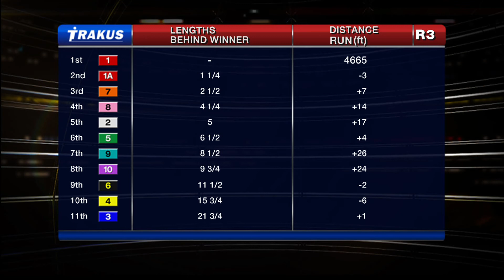Woodbine, Tbred, Nov. 28, 2015 Race 3